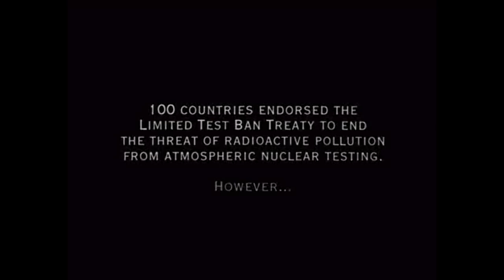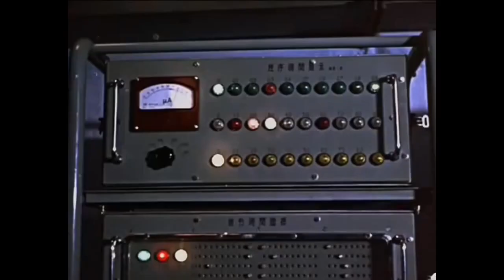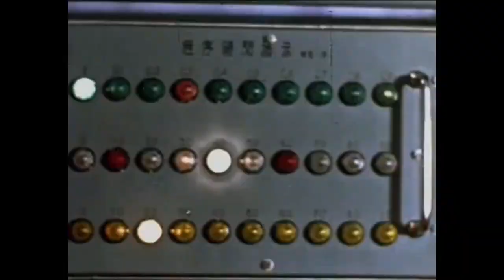Rising Power from the East China and the Atomic Bomb Adventure Stock Footage Free HD Vide